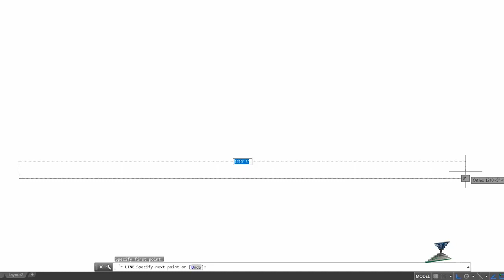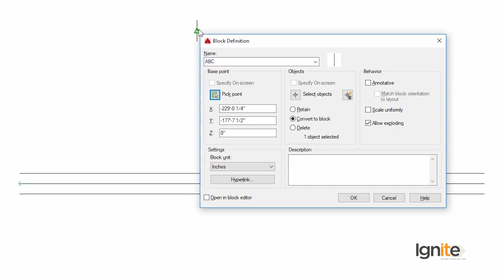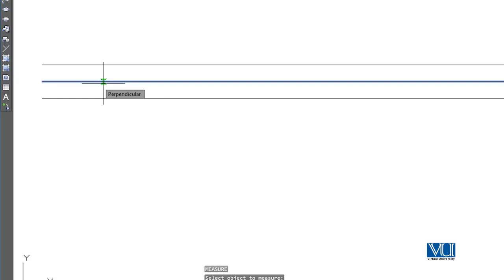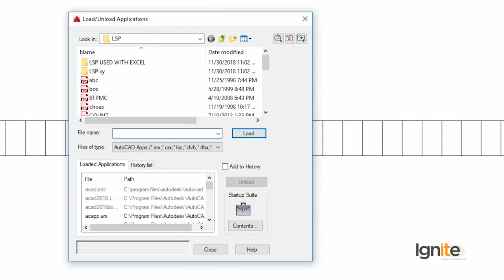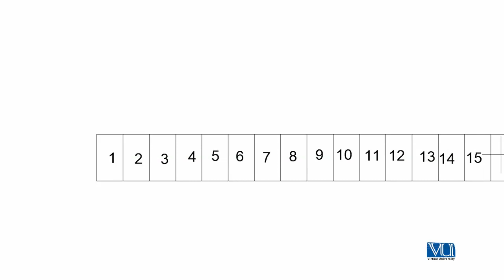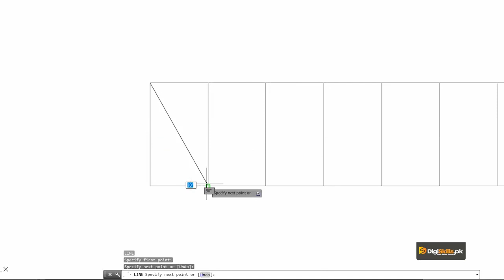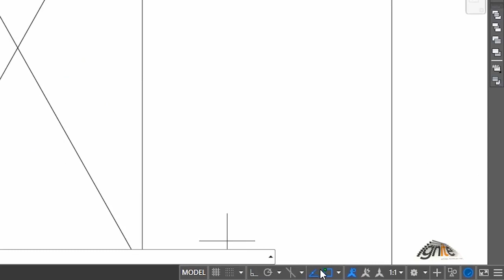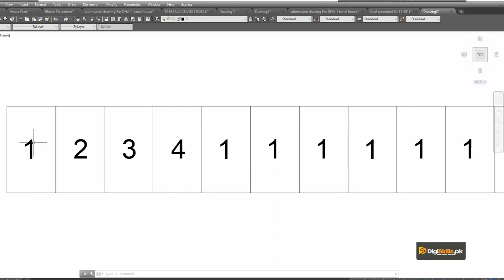AutoCAD in Urdu Hindi by Digi Skills | LISP Tool in AutoCAD